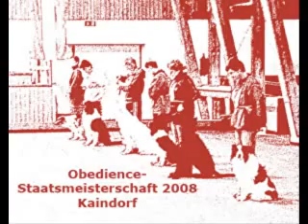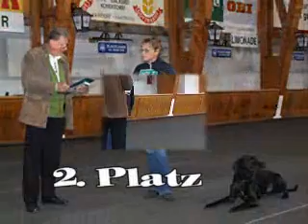Staatsmeisterschaft in Kaindorf 2008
Knox reaches the 2nd place at the national obedience-championship (GH-2)in Kaindorf.